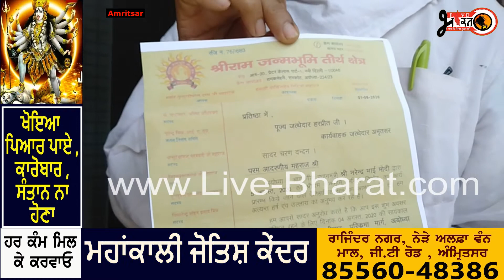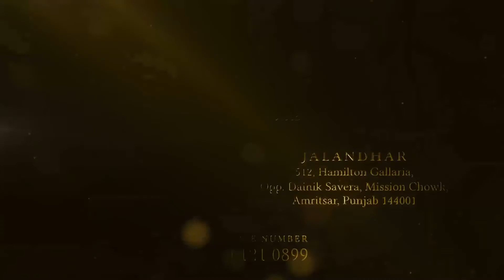ਰਾਸ਼ਟਰੀ ਸਿੱਖ ਸੰਗਤ ਦਾ ਇੱਕ ਵਫ਼ਦ ਅੱਜ ਜਥੇਦਾਰ ਹਰਮੰਦਰ ਸਾਹਿਬ ਜੀ ਨੂੰ ਮਿਲਣ ਪਹੁੰਚਿਆ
ਰਾਸ਼ਟਰੀ ਸਿੱਖ ਸੰਗਤ ਦਾ ਇੱਕ ਵਫ਼ਦ ਅੱਜ ਜਥੇਦਾਰ ਹਰਮੰਦਰ ਸਾਹਿਬ ਜੀ ਨੂੰ ਮਿਲਣ ਪਹੁੰਚਿਆ ਜਿਸ ਵਿਚ ਰਾਸ਼ਟਰੀ ਜਨਰਲ ਸਕੱਤਰ ਸਰਦਾਰ ਰਘਬੀਰ ਸਿੰਘ ਅੰਮ੍ਰਿਤਸਰ ਜ਼ਿਲ੍ਹਾ ਪ੍ਰਧਾਨ ਬਿਕਰਮਜੀਤ ਸਿੰਘ ਪੰਜਾਬ ਦੇ ਪ੍ਰਚਾਰ ਸਕੱਤਰ ਅਤੇ ਜਨਰਲ ਸਕੱਤਰ ਅੰਮ੍ਰਿਤਸਰ ਡਾ ਸੰਦੀਪ ਸਿੰਘ ਅਤੇ ਯੂਥ ਪ੍ਰਧਾਨ ਸੁਰਜੀਤ ਸਿੰਘ ਮੌਜੂਦ ਸਨ ਰਾਮ ਜਨਮ ਭੂਮੀ ਦਾ ਨਿਰਮਾਣ ਦੇ ਸਬੰਧ ਵਿੱਚ ਸੱਦਾ ਪੱਤਰ  ਜਥੇਦਾਰ ਜੀ ਨੂੰ ਦਿੱਤਾ ਇਸ ਦੇ ਨਾਲ ਅਯੋਧਿਆ ਵਿੱਚ ਇੱਕ ਗੁਰਦੁਆਰੇ ਵਿੱਚ ਰੱਖੇ ਹੋਏ ਪਾਠ ਦੇ ਭੋਗ ਸਮੇਂ ਅਰਦਾਸ ਕਰਨ ਦੀ ਵੀ ਬੇਨਤੀ ਕੀਤੀ ਗਈ